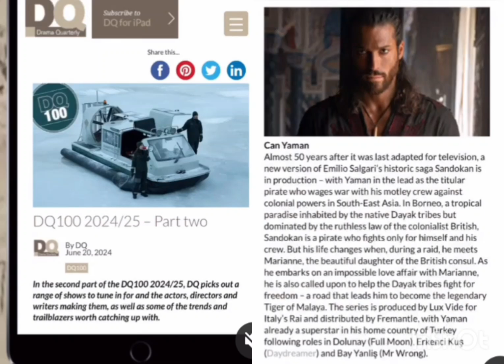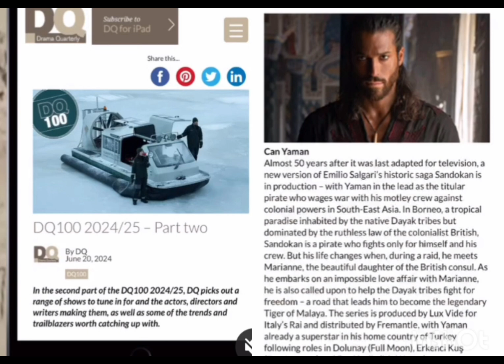della serie TV Sandokan Can Yamanin è in pensione#canyaman